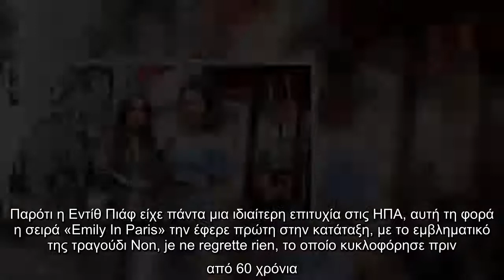H τηλεοπτική σειρά Emily In Paris έκανε το «Non, je ne regrette rien» της Εντίθ Πιάφ πρώτο στις ΗΠΑ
H τηλεοπτική σειρά Emily In Paris έκανε το «Non, je ne regrette rien» της Εντίθ Πιάφ πρώτο στις ΗΠΑ [βίντεο]